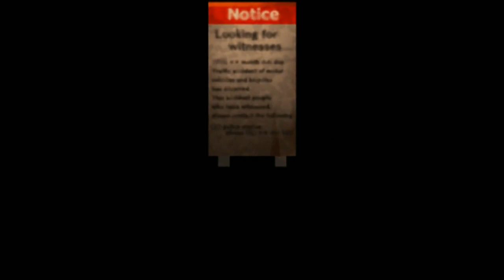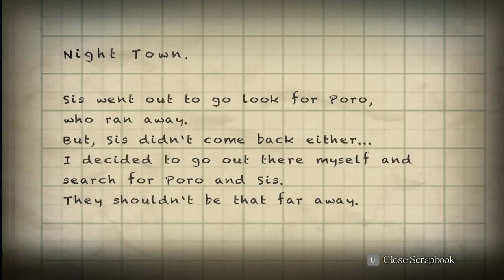Firstplay - Yomawari Night Alone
This game is probably too hard for me.